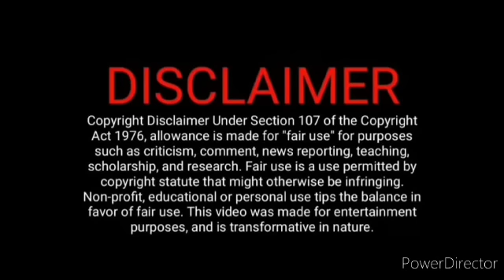100 கோடி புதையலை கண்டு பிடித்த சூர்யா